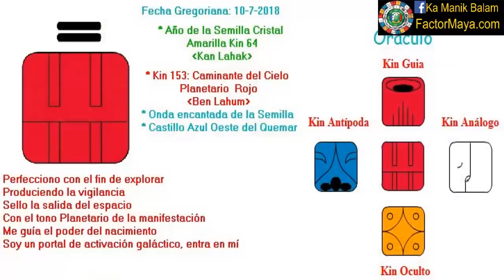Caminante del cielo Planetario. Martes 10 Julio 2018. Busqueda personal. Kin 153. FactorMaya.com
Perfecciono para ser mas consciente de mis acciones, sembrar la semilla de esa intención que he estado contemplando, explorando los espacios y liberando creencias que me limitan. El espacio mas importante para vigilar es nuestro espacio interior, nuestra mente. No vemos las coas como son, las vemos como somos. Cuando cambiamos ayudamos a unir el cielo con la Tierra. Ser conscientes de nuestras acciones. Sembrar consciencia.